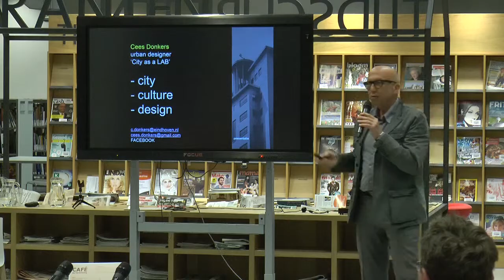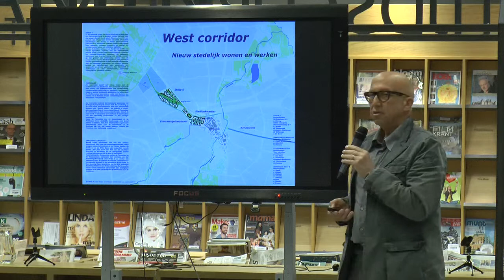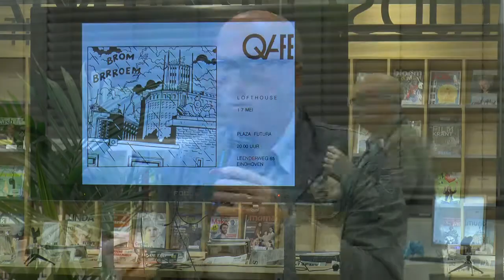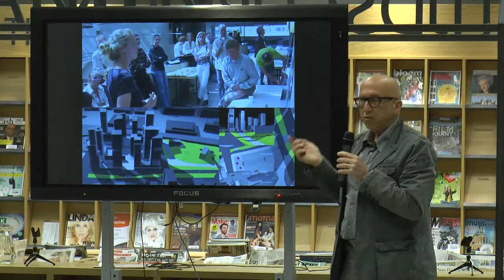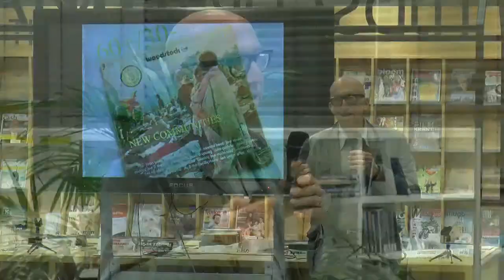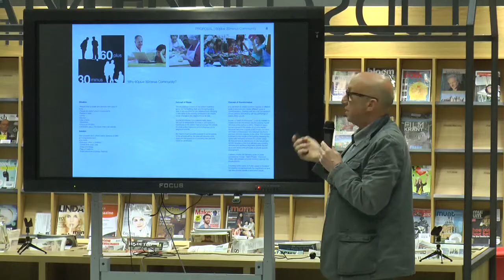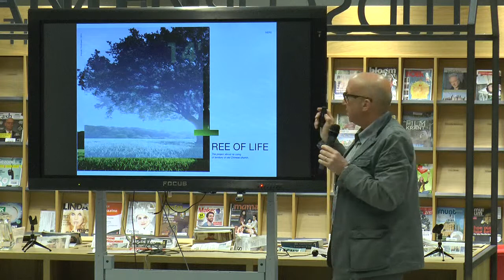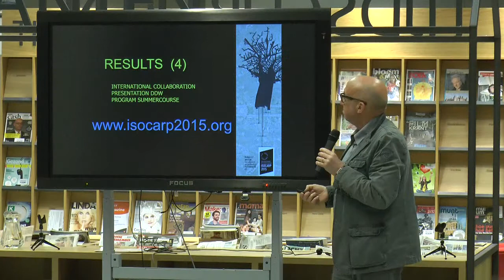Paradigma ‘‎Innovatieve Woonvormen’ - Cees Donkers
Thu April 16, 2015
Cees Donkers
Urban designer Cees Donkers begeleidt (internationale) studenten en professionals bij het ontwerpen, en bouwen van nieuwe woonconcepten voor diverse leeftijdsgroepen en generaties, in bestaande gebouwen als kerken en schoolgebouwen.
Na werkzaam geweest te zijn bij de gemeente Helmond, is Cees Donkers vanaf 1993 werkzaam als urban designer bij de gemeente Eindhoven. Hij is bekend van spraakmakende projecten in de stad waaronder de inrichting van het Stadhuisplein, de renovatie van de Witte Dame en deontwikkeling van de Smalle Haven.
Al van jongs af aan heeft Cees grote interesse in stedenbouw en architectuur. Hij heeft Architectuur en Urban Design gestudeerd aan de TUe (tegenwoordig
bouwkunde). “Waar een urban designer zich voorheen voornamelijk richtte op het fysieke ontwerp, heeft “design” tegenwoordig een andere betekenis. Vandaag de dag gaat het om het inrichten en coördineren van het proces en het betrekken van de juiste mensen. De uitdaging is vooral om nieuwe trends en beleid via daadwerkelijke projecten te vertalen in een nieuwe omgeving.”